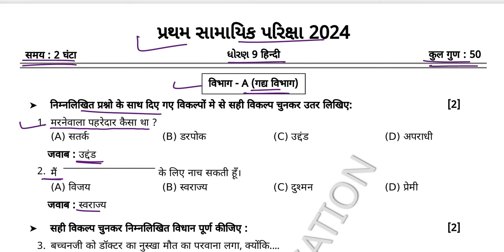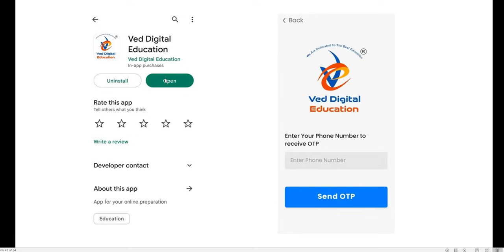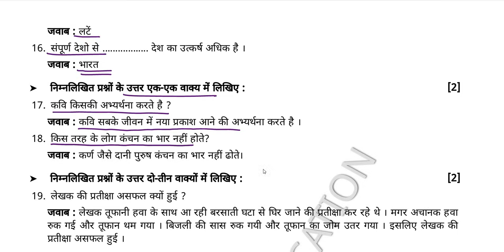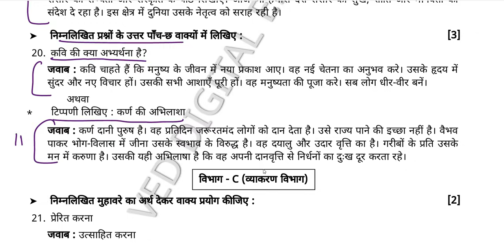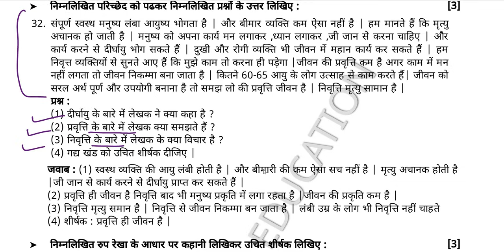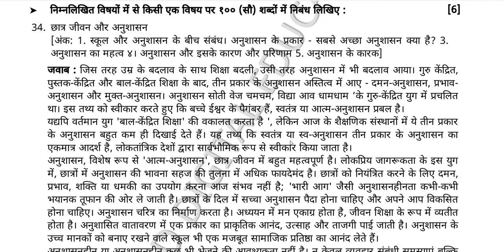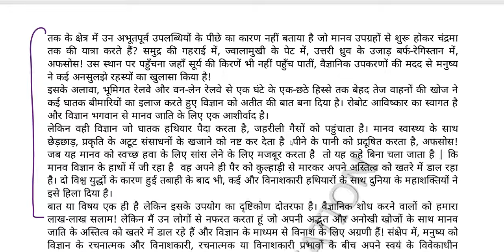std 9 hindi paper solution 2024 50 marks, std 9 hindi pratham pariksha paper solution 2024,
EDUCATION
Hi